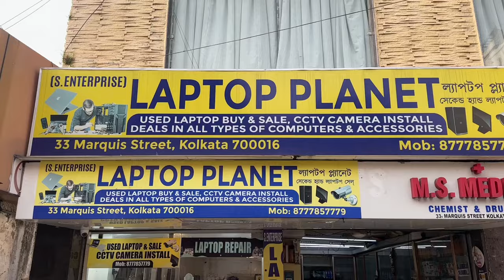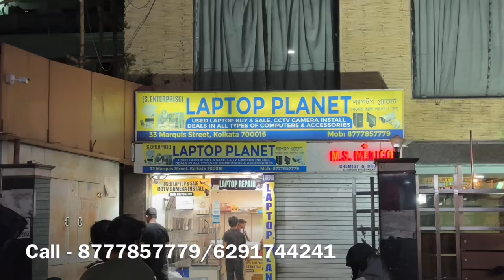Second Hand Laptops in Kolkata | Only 4999/- | Eid Offer | Wholesale Price | Kolkata Laptop Market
Showroom - Laptop Planet
Address - 33, Marquis Street, Kol - 700016
Near Park Street Metro, New Market, Land Mark - Jamuna Banquet, Hotel Emarld ground Floor